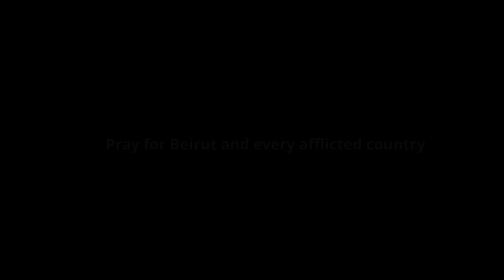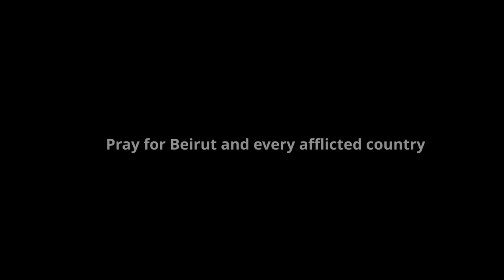David Salom - Tears for Beirut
One year after Beirut is still in ours minds .

On August 4,2020, a deadly explosion in the port of Beirut left 218 dead and more than 6500 injured,disfigured the city and plunged the country into an unprecedented crisis.